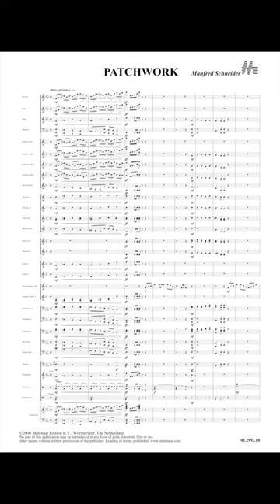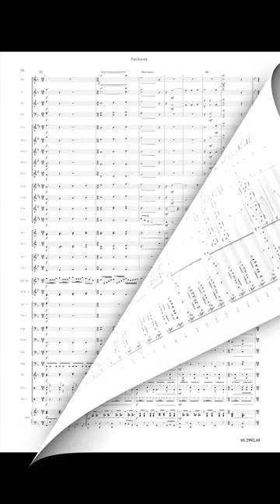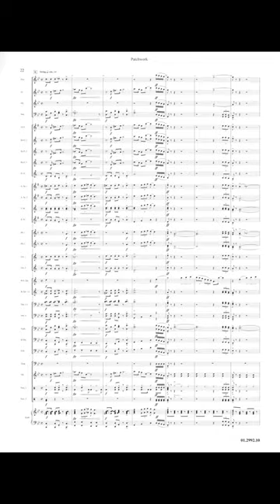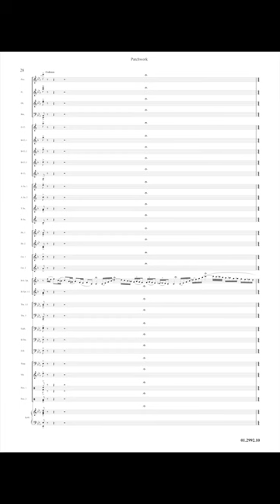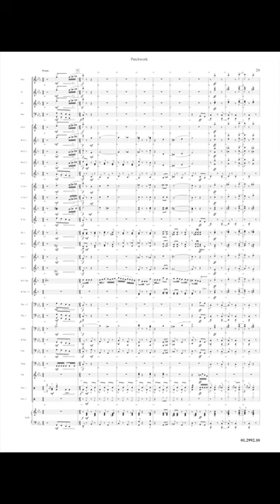Patchwork - Manfred Schneider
Solo for Trumpet and Band
This trumpet concert is, as its title clearly indicates, a mixture of different styles. The martial first movement reminding us slightly of Haydn's trumpet concerto is followed by a lyrical movement illustrating the brilliance of the instrument. The final movement is a rhythmical allegro that allows the soloist to demonstrate his technical skills. Here is a fine piece to put the spotlight on your best trumpeter.